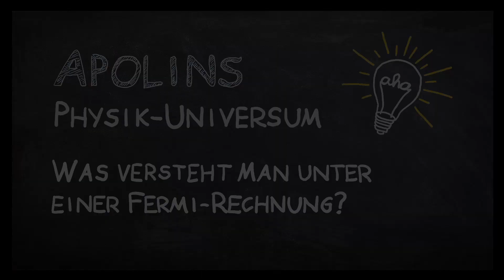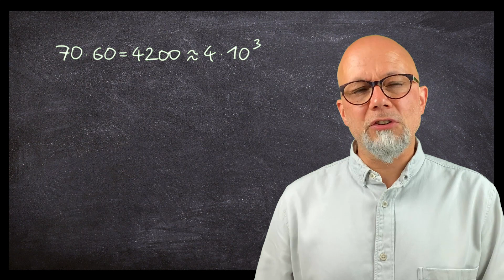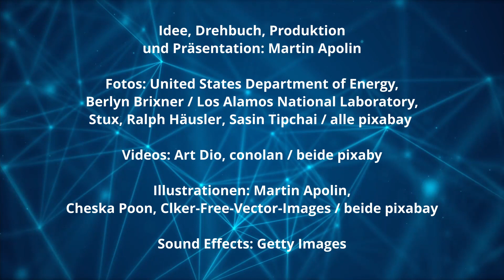Was versteht man unter einer Fermi-Rechnung?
Physik ist unbestritten eine höchst exakte Wissenschaft. Es gibt aber auch Fälle, in denen man durch „unscharfe Rechnungen“ wirklich tiefe Erkenntnisse gewinnen kann, etwa bei den sogenannten Fermi-Rechnungen! Diese größenordnungsmäßigen Abschätzungen führt man durch, wenn ein Problem nicht exakt lösbar ist, weil es entweder zu komplex ist oder weil man nicht alle benötigten Daten zur Verfügung hat. Ich zeige diese Technik anhand einer biologischen Fragestellung, weil man hier das Prinzip besonders gut erkennen kann: Wie oft schlägt das Herz eines Menschen im Laufe seines Lebens?